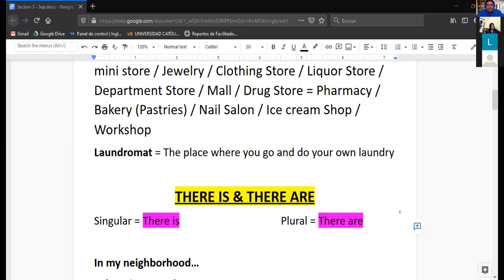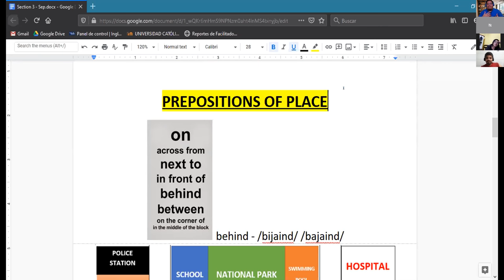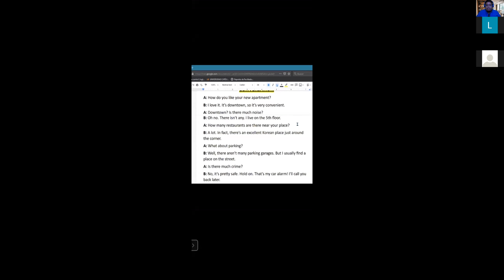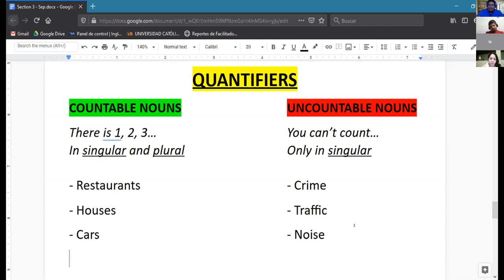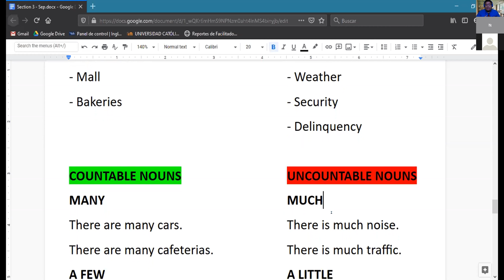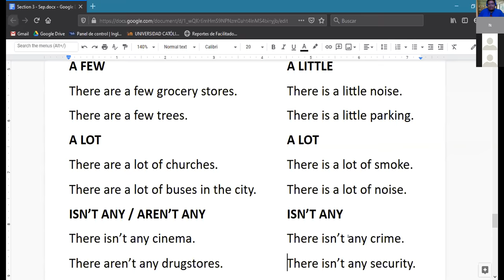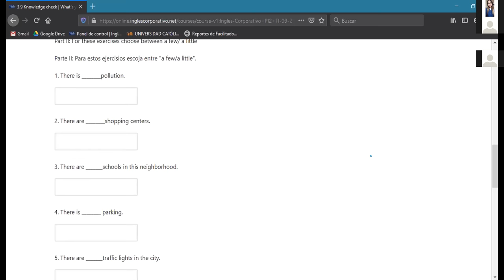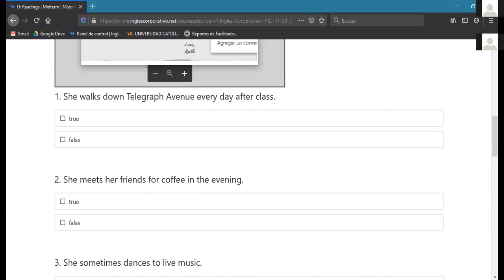Ingles Corporativo-Midterm Test (01/10/2020)